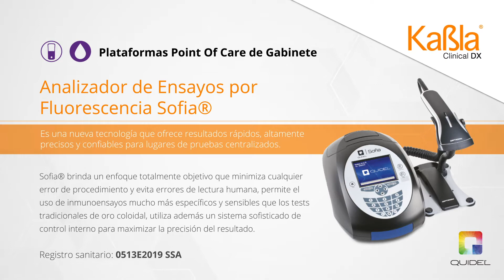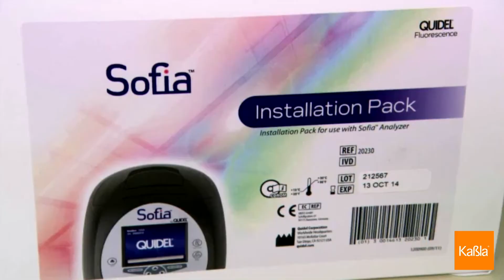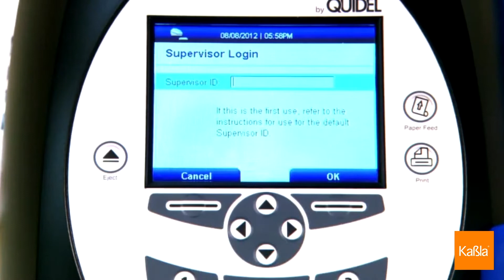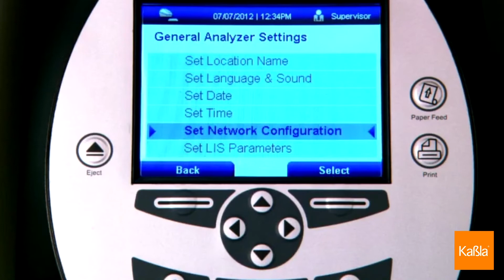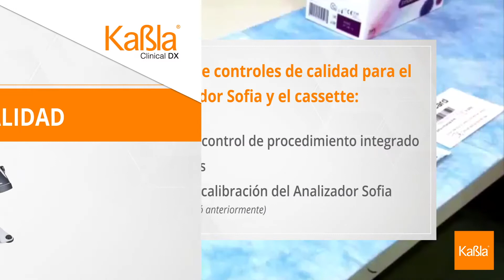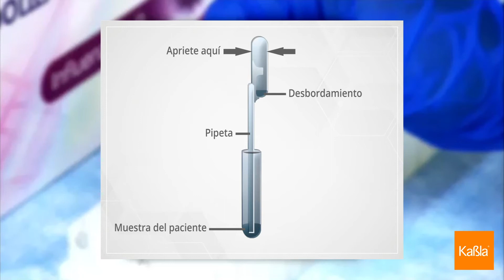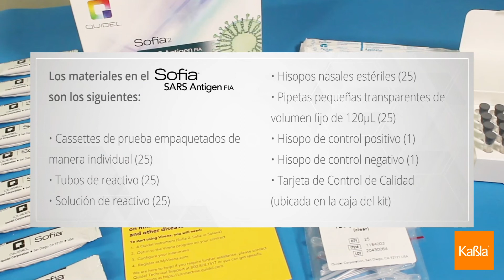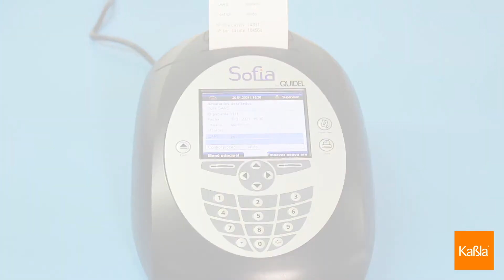Kabla | Modo de uso - Sofia 1 | SARS-CoV-2 Sofia Antígeno del SARS FIA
Sofia 1 es una nueva tecnología que ofrece resultados rápidos, altamente precisos y confiables para lugares de pruebas centralizados. Sofia® brinda un enfoque totalmente objetivo que minimiza cualquier error de procedimiento y evita errores de lectura humana, permite el uso de inmunoensayos mucho más específicos y sensibles que los test tradicionales de oro coloidal, utiliza además un sistema sofisticado de control interno para maximizar la precisión del resultado.

Visita nuestra web con el más amplio menú de soluciones en diagnóstico en México: 🌐